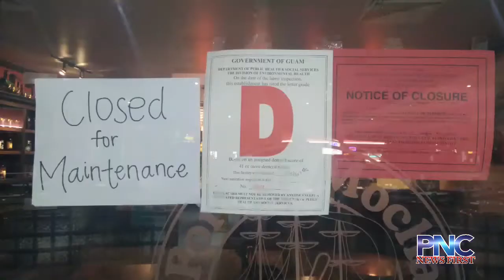Port of Mocha in Micronesia Mall receives “D” health inspection grade